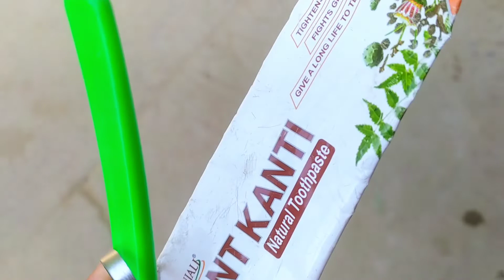🌳🌴sabji lene market gaye 🌴💓🌴💓